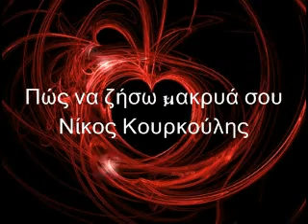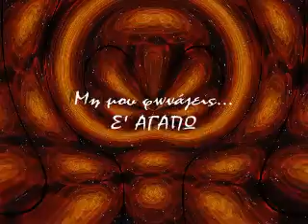ΠΩΣ ΝΑ ΖΗΣΩ ΜΑΚΡΙΑ ΣΟΥ - ΝΙΚΟΣ ΚΟΥΡΚΟΥΛΗΣ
Πώς να ζήσω μακριά σου
πώς να μη σε ξαναδώ
κάθε όνειρό μου έχει τ΄όνομά σου
εγώ πάντα θα΄μαι εδώ
κι όταν λείπεις θα μιλώ με τη σκιά σου... ΓΙΑΝΝΗΣ ♥ ΛΙΑ